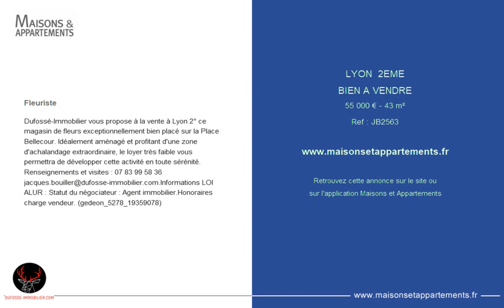LYON 2EME - BIEN A VENDRE - 55 000 € - 43 m²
Référence : JB2563

Fleuriste
Dufossé-Immobilier vous propose à la vente à Lyon 2° ce magasin de fleurs exceptionnellement bien placé sur la Place Bellecour. Idéalement aménagé et profitant d'une zone d'achalandage extraordinaire, le loyer très faible vous permettra de développer cette activité en toute sérénité.

Cette annonce vous est proposée par l'agence DUFOSSE IMMOBILIER